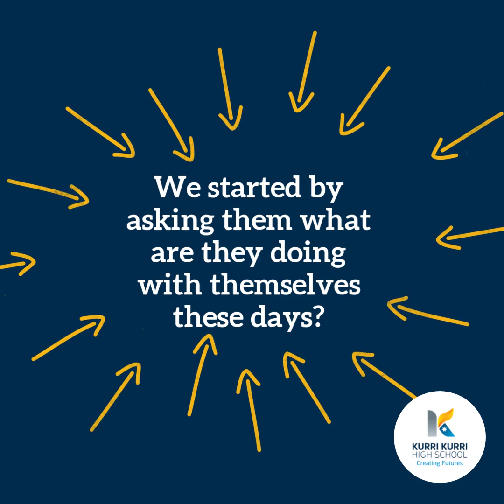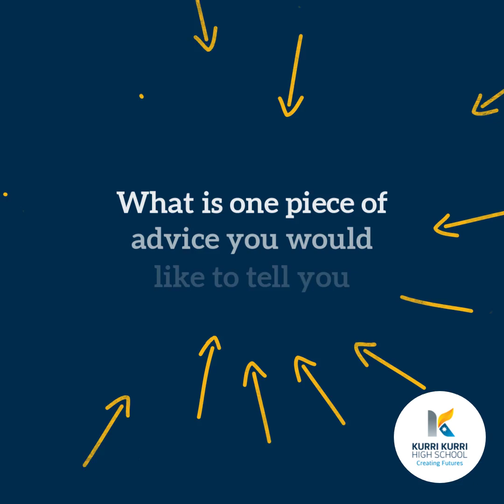alumni kirsty and jesse